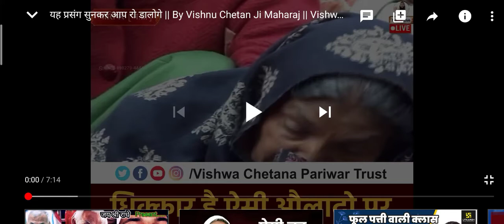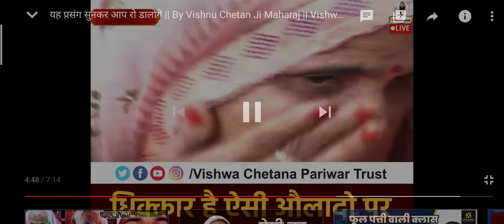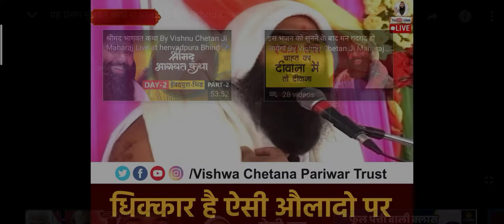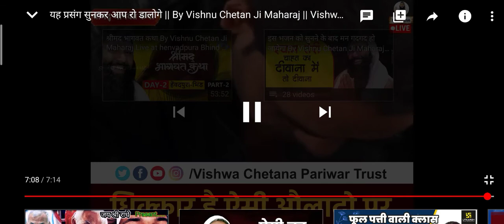dhikkar h asi olad ko